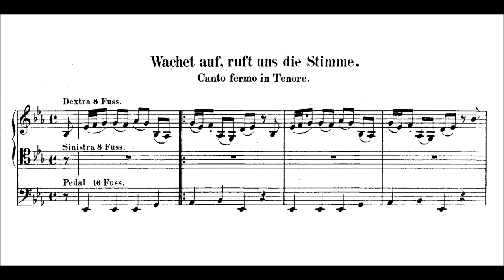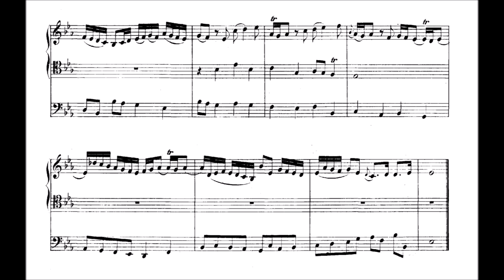J. S. Bach: "Wachet auf, ruft uns die Stimme" BWV 645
Johann Sebastian Bach (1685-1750): "Wachet auf, ruft uns die Stimme" BWV 645 aus den "Schüblerschen Chorälen"